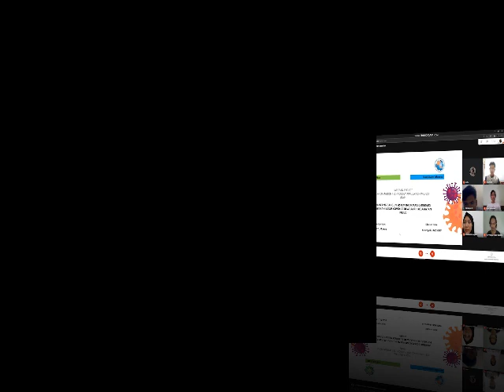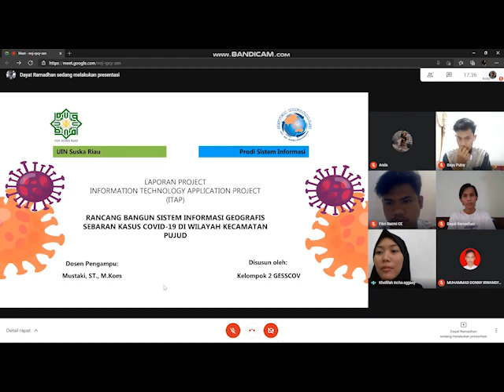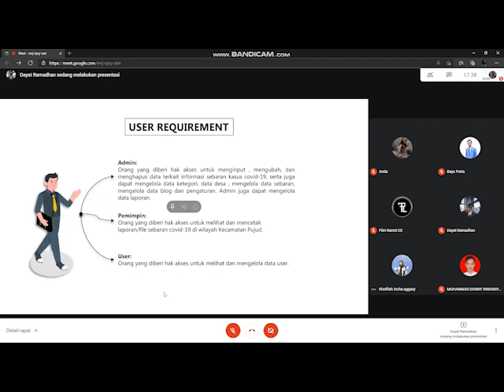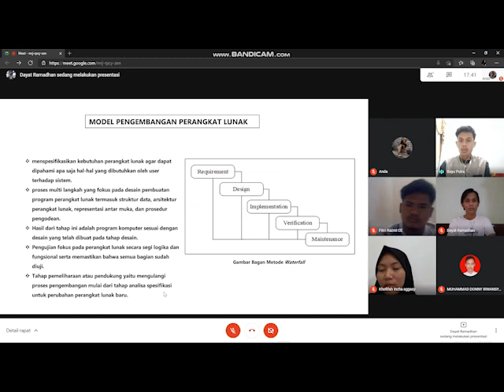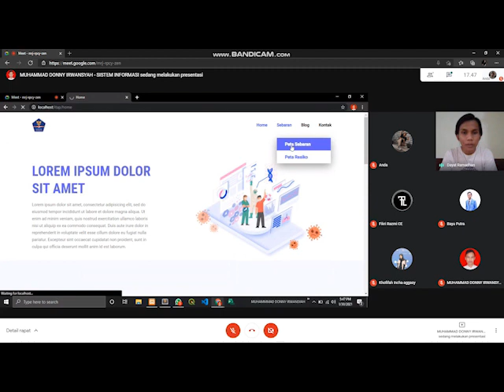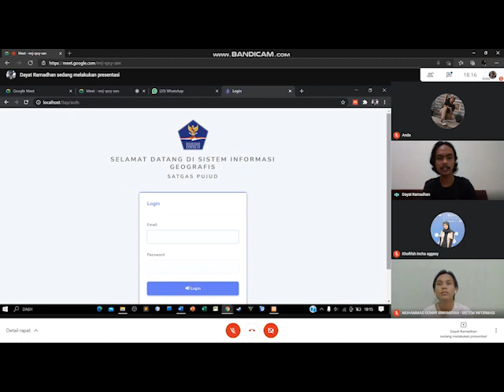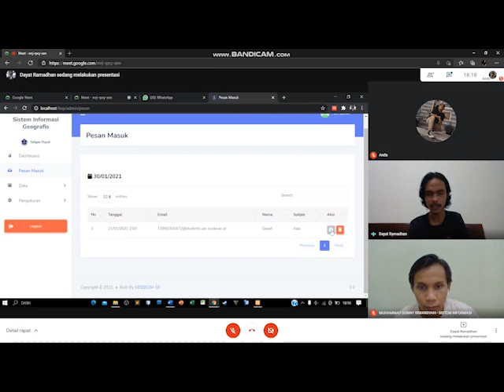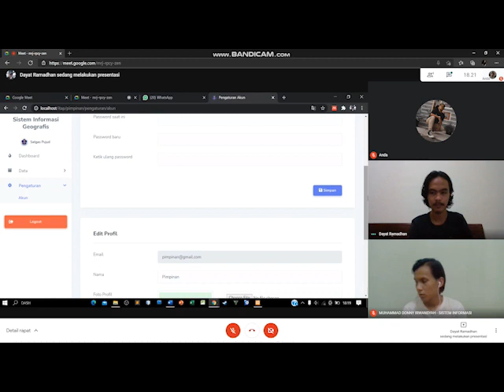Sistem Informasi Geografis Sebaran Kasus Covid-19 di Kecamatan Pujud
Dosen: Mustakim, ST., M.Kom.
Kelas A Kelompok GESSCOV-19
1. Bayu Putra
2. Fikri Razmi
3. Khofifah Incha Aggasy
4. Muhammad Dony Irwansyah
5. Rahmat Hidayat Ramadhan